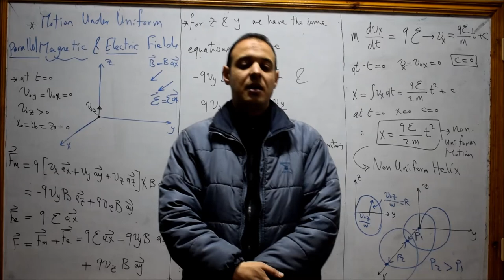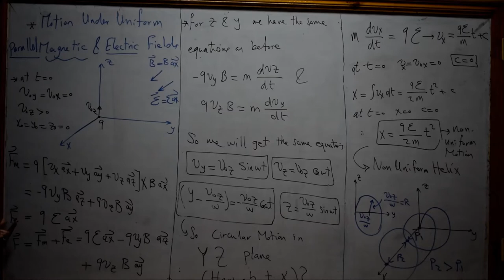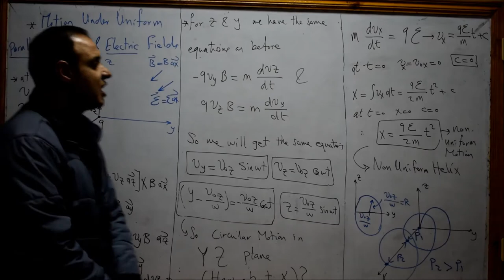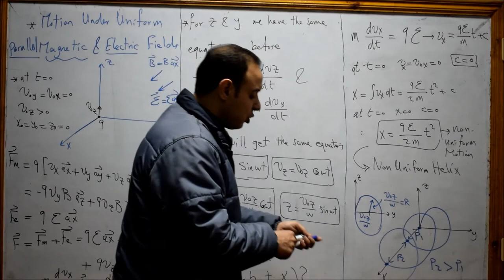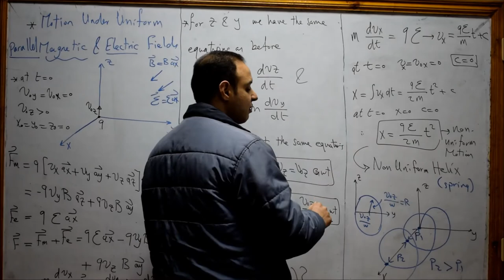Lec 10 - Electron Motion Under Uniform Magnetic Field - NonUniform Helix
-  Physics and analysis -  Arabic

We ask you to make Duaa for us
Jazakom Allaho Khairan for watching my videos